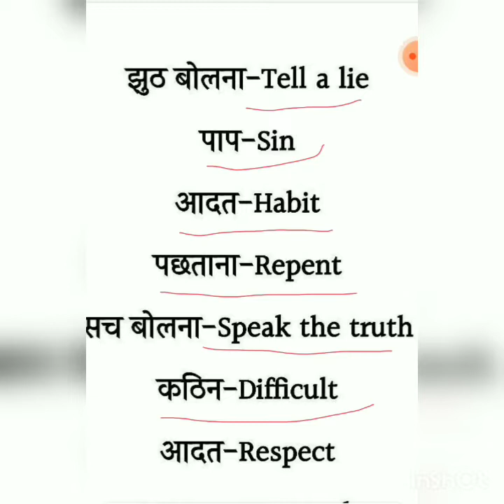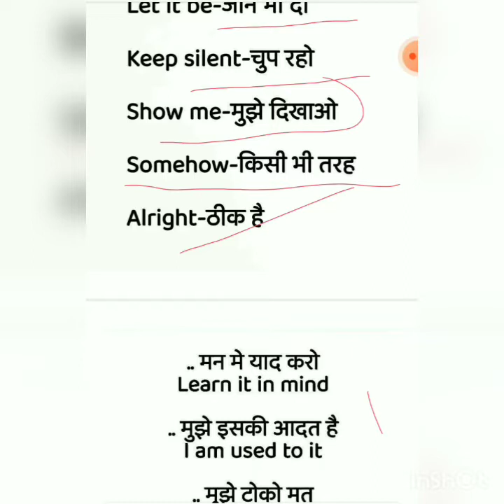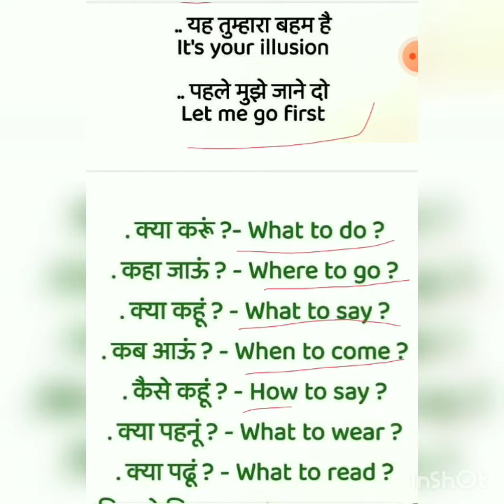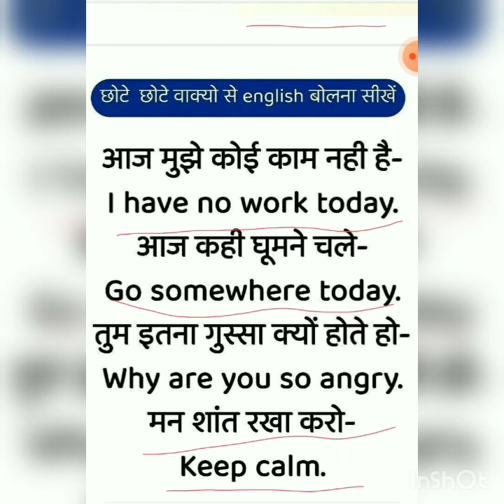English speaking/daily use sentence/English spoken course/part2//zero to hero/basic level/# YouTube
It is motivational educational information videos.English speaking/daily use sentence/English spoken course/part1//zero to hero/basic level/# YouTube